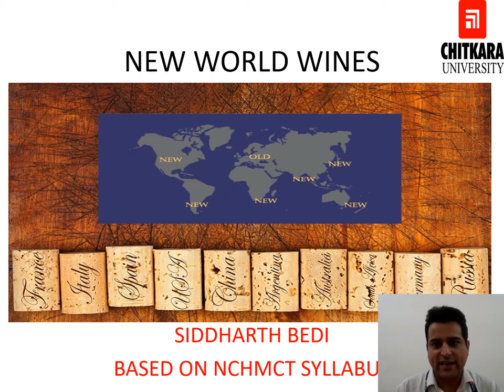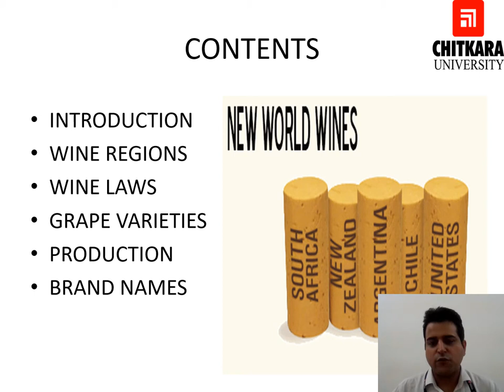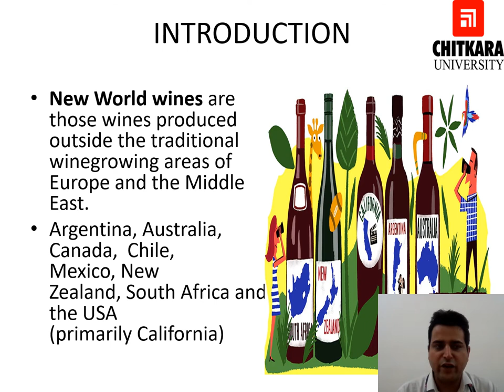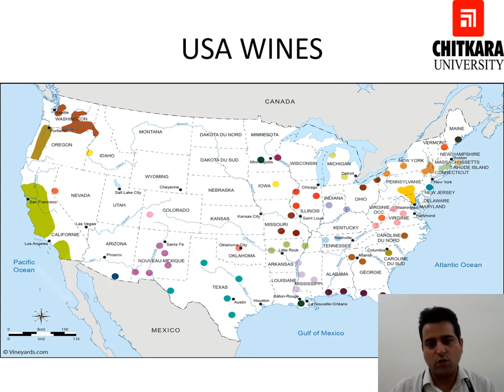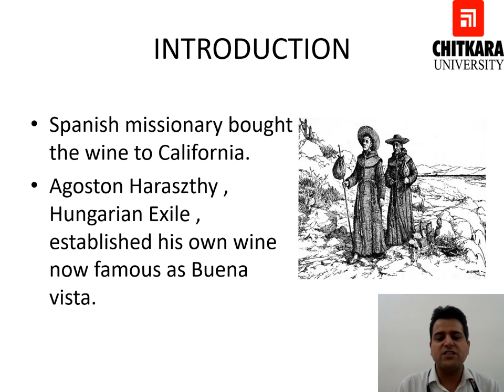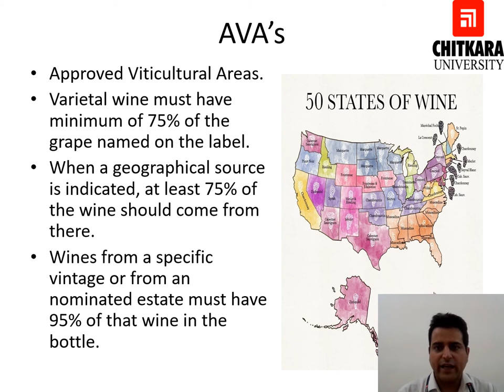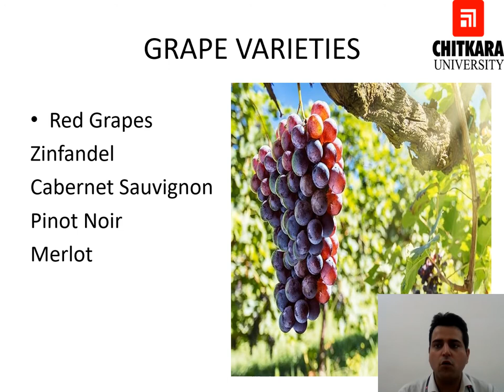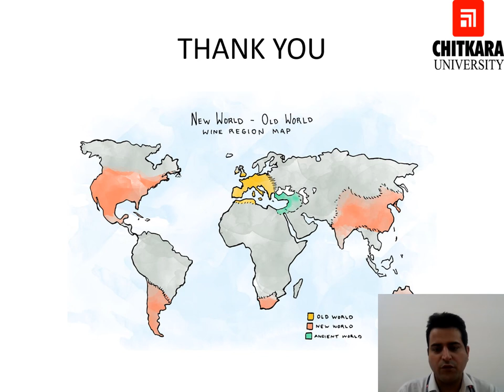New World Wines by Siddharth Bedi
New World wines are those wines that are produced outside the traditional winegrowing areas of Europe and the Middle East.

.Learning Objectives:- (One will get to know about)
• To understand what are New World Wines
• To gain knowledge on various New World wine regions
• To know about various regions and wines of the USA